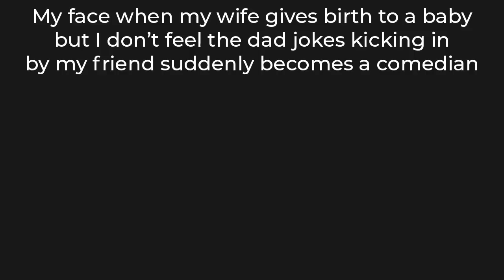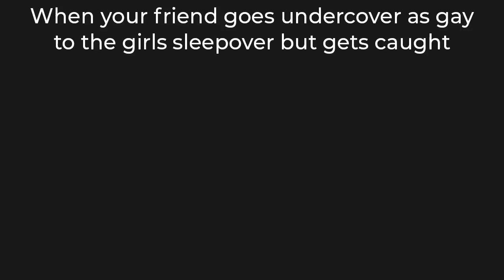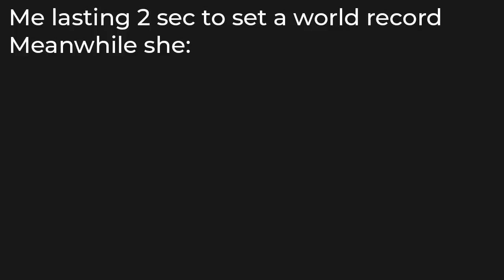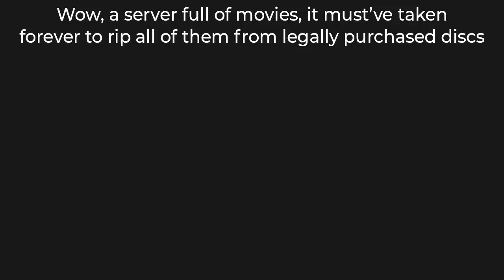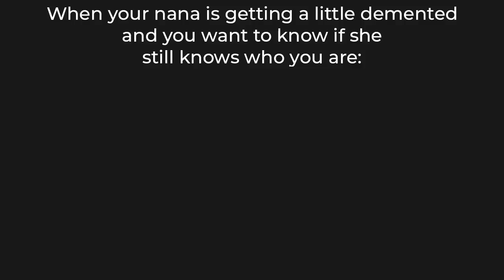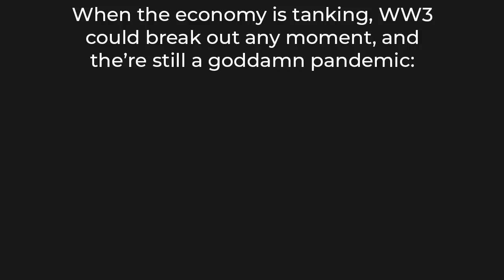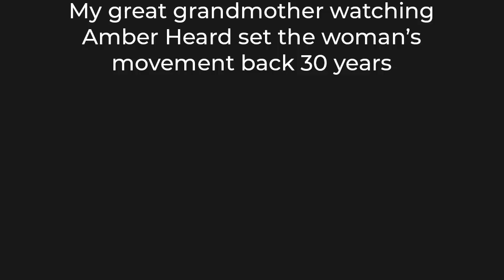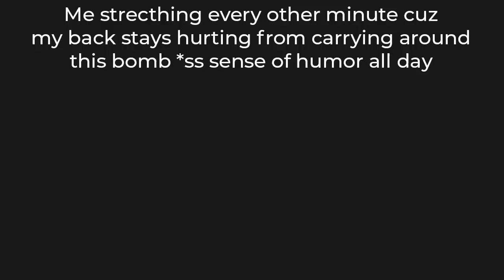DAILY DOSE OF MEMES 394